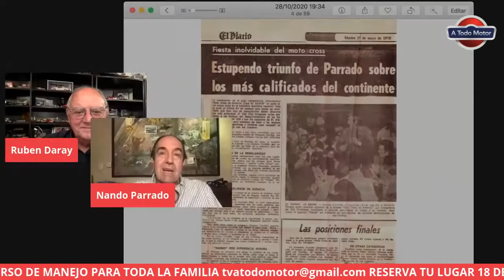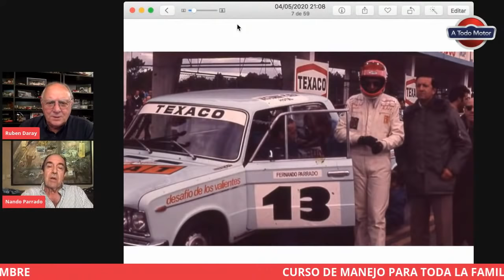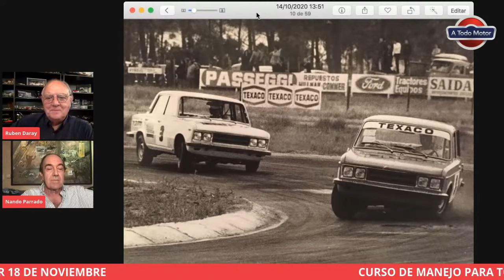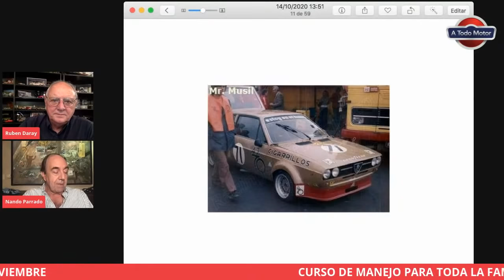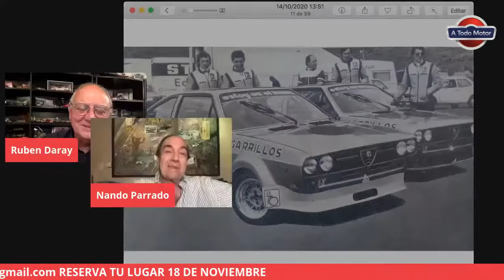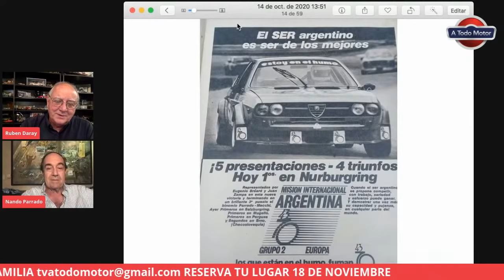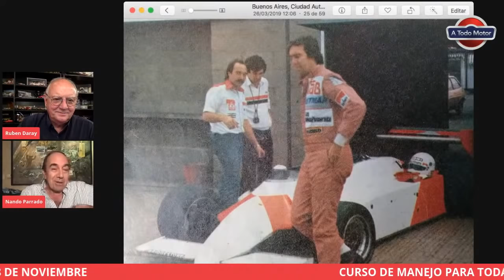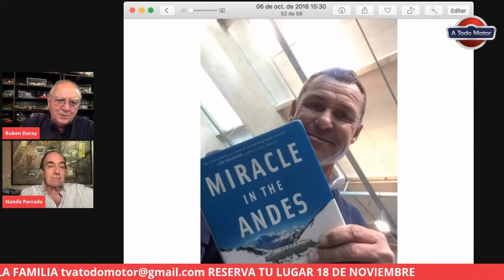🔴 FERNANDO "NANDO" PARRADO y su pasión por los motores 🔧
Hacemos un recorrido increíblemente emocionante por la vida de Fernando Parrado. Mucho más que la hazaña de los andes, sus historias con los grandes del automovilismo, Jackie Stewart, Bernie Ecclestone, Nicky Lauda y muchos mas, son realmente imperdibles. ¡No te pierdas un minuto de esta vida de película!